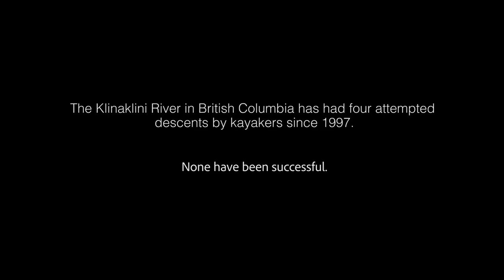Part One: Into the Klinaklini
In Part One of Into the Klinaklini, a team of women kayakers embarks on a mission to paddle the "unnrunable" gorge of the Klinaklini River in British Columbia.

This three-part series follows Maranda Stopol, Darby McAdams, Jo Kemper and Jordan Slaughter as they navigate the Klinaklini Gorge.